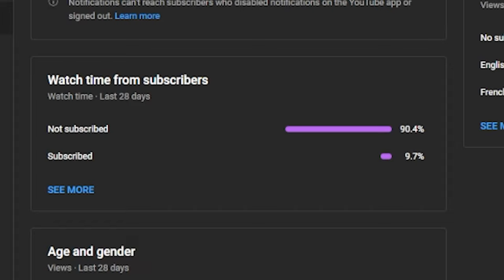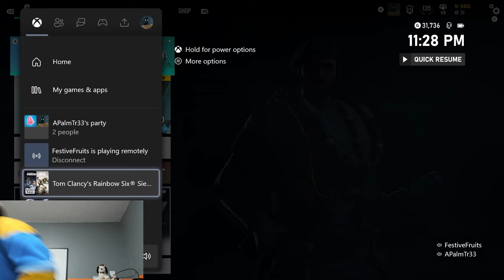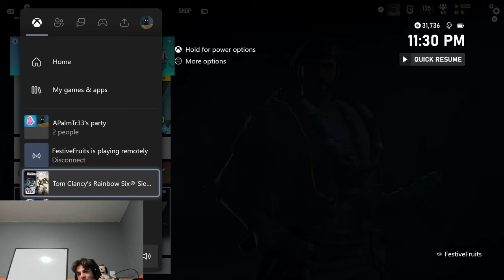NEVER Play Rainbow Six Siege Drunk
My Way

Rick

BFTBG